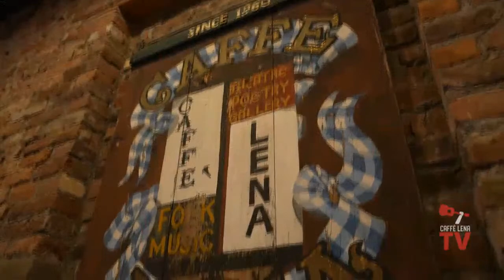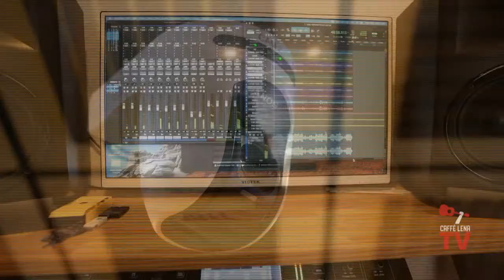Sons of Serendip Holiday Show - Live At Caffe Lena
This is a free preview of the first two songs of our show tonight. To see the full performance and get access for one week, please buy a ticket on CaffeLena.tv

Instrumentals and vocal talent meet each other in an inspiring and contemporary mix of sound.